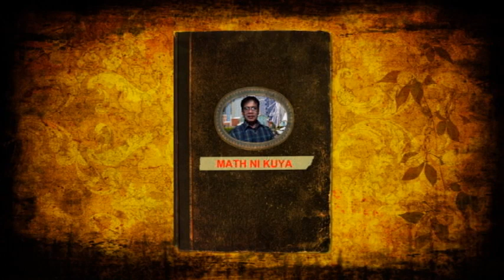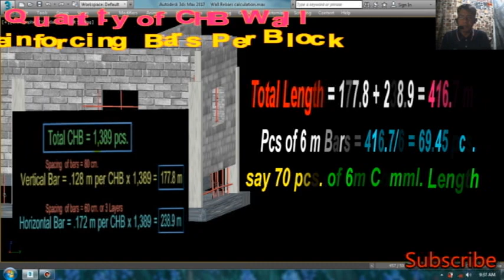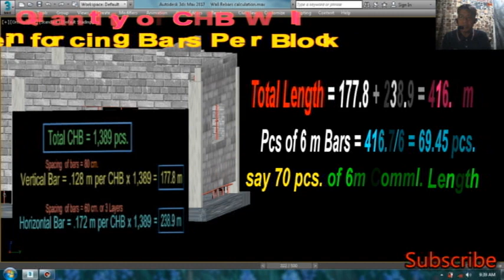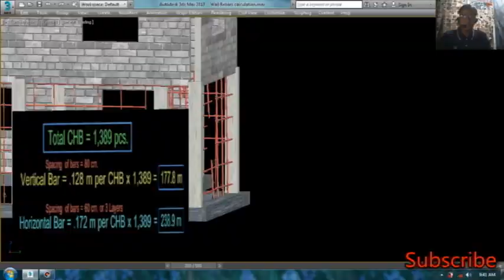PAANO MAG COMPUTE NG BAKAL NG PADER O WALL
PAANO MAG COMPUTE NG BAKAL NG PADER O WALL.at ang Video na ito ay Ginawa nang Math ni Kuya Para sa mga Estudyante at Mga Taong
gustong Madaling Matutong Mag Compute ng Concrete Hollow Blocks (CHB) Rebars Per Block